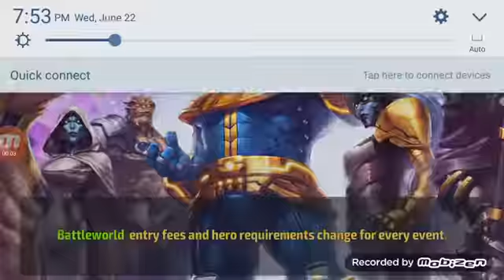Ab female day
Ez as always